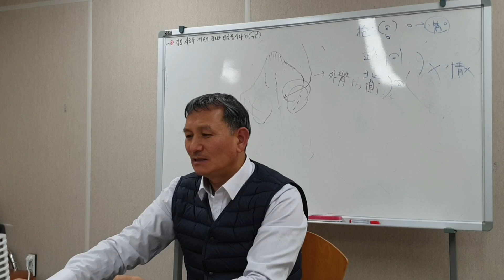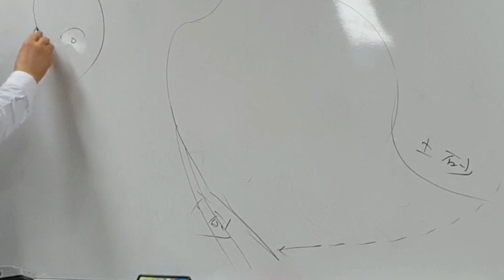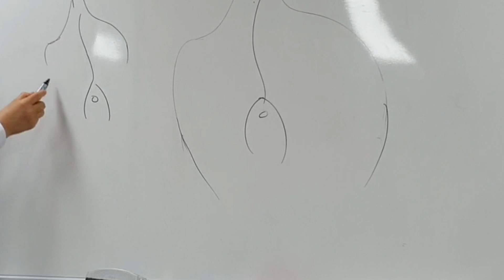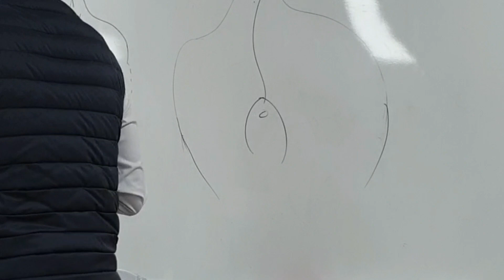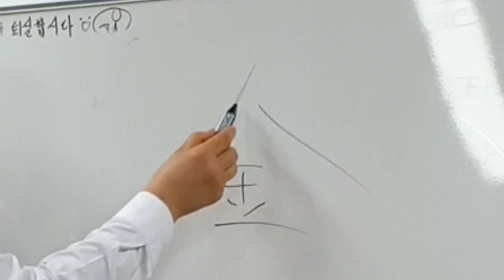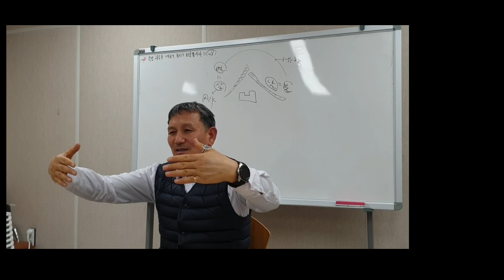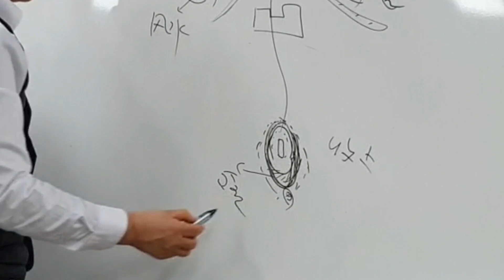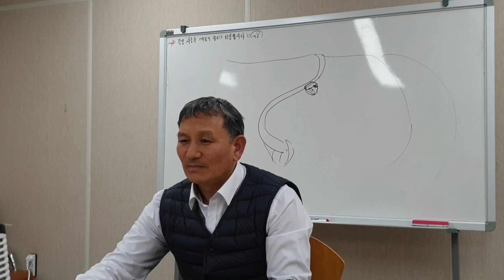산양지미 8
산양지미의 분검의 病을 설명하는 강의이다